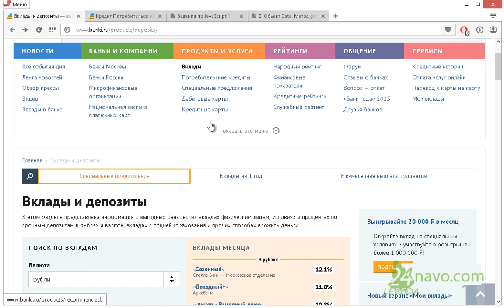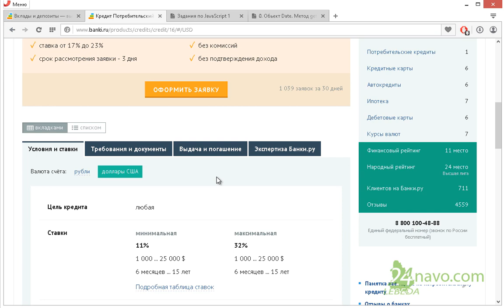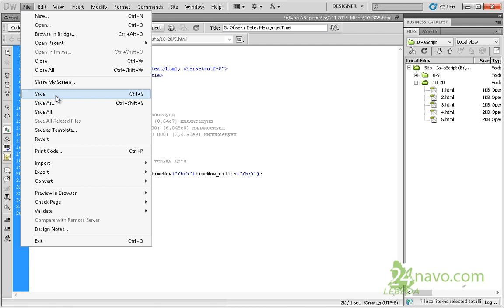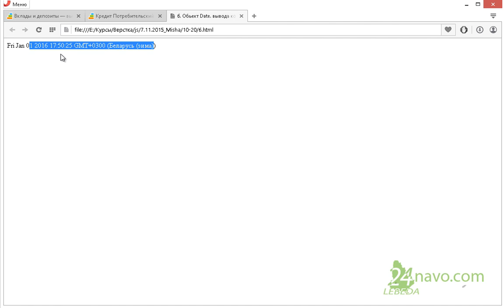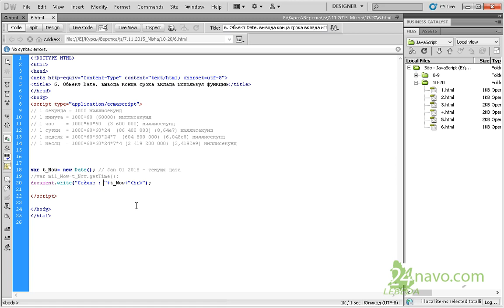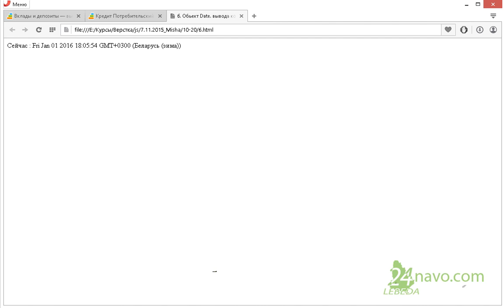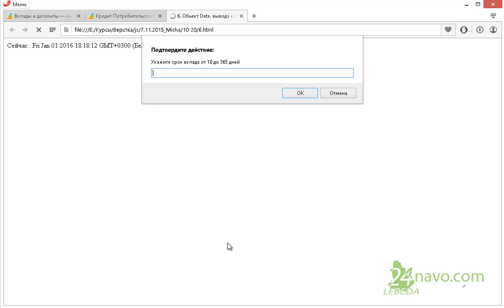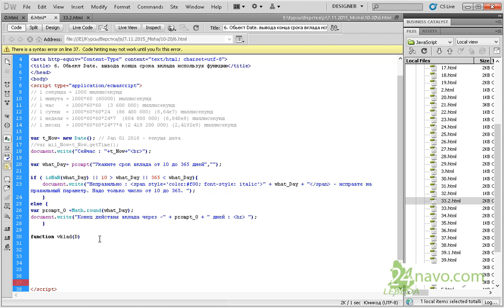Объект Date. Методы для вывода конца срока вклада 1. Уроки JavaScript. Обучение программированию